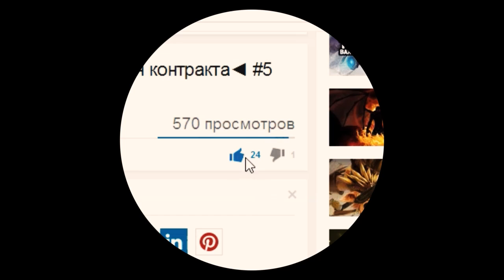Дота 2 - инфо ► Phoenix + Aghanim's Scepter ◄ #2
Пожалуйста!